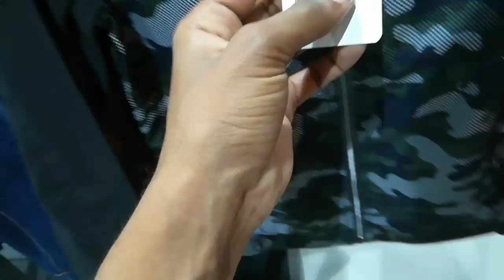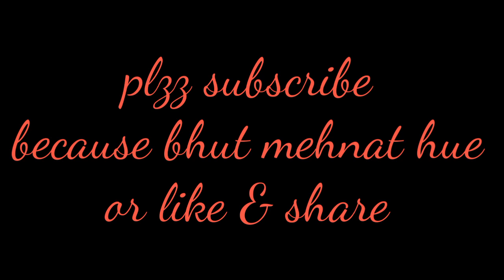cricfam first vlog sahbaj khan (cash & carry) Chattarpur mp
first vlog on my channel
cash & carry chhatarpur mp 471001
address link
Cash & Carry
Shoping Complex, Mahesh Talkies Road, Chetgiri Colony, Narayanpura, Chhatarpur, Madhya Pradesh 471001
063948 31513